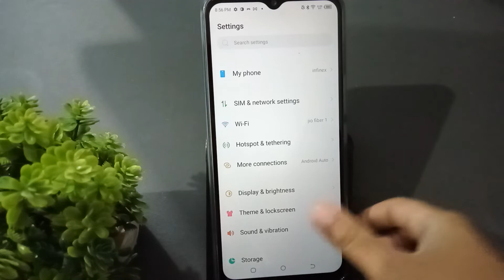how to set on and off auto rotate screen infinix smart 6 , auto rotate screen on kaise kare